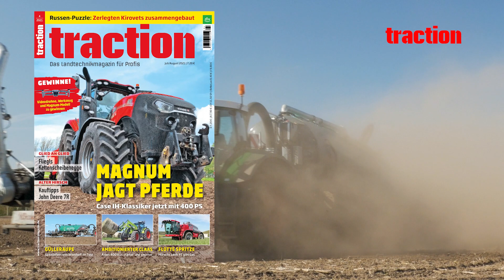Güllefass auf Raupen in der traction Arbeitsprobe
Bisher läuft das Raupen-Fass von Wienhoff mit dem Fahrwerkswagen von Hawe-Wester als Unikat auf den Flächen von Oestmann, doch die Nachfrage nach dem bodenschonenden Güllewagen steigt. Wir habe uns die Technik vor Ort angeschaut.